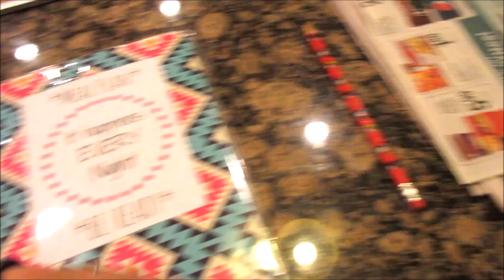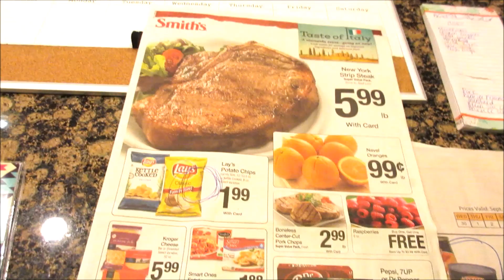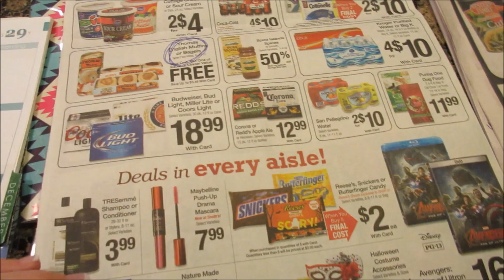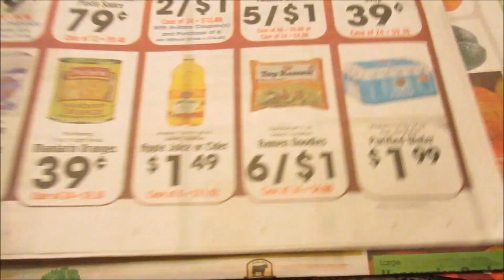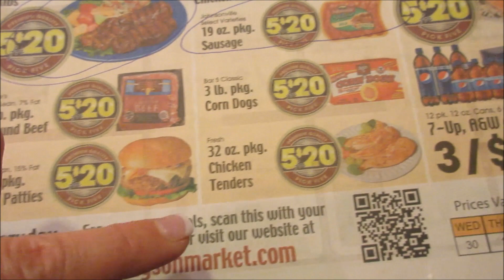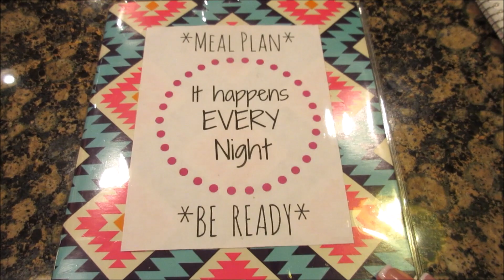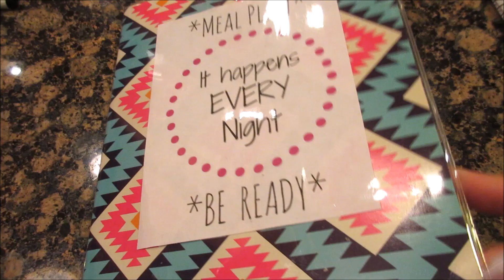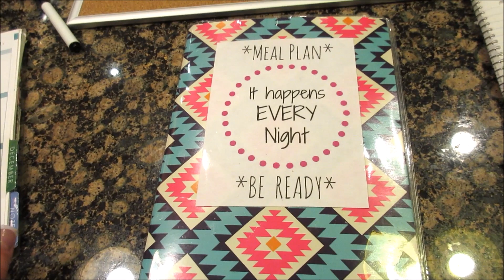How I Meal Plan *One of many ways*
I was so tired this night of making this vlog for you. A lot happening with family right now.